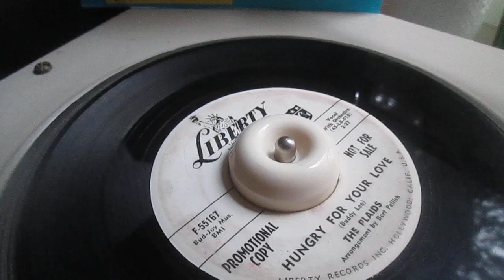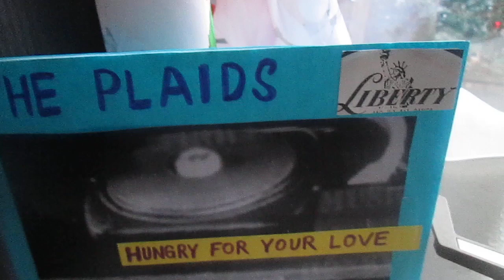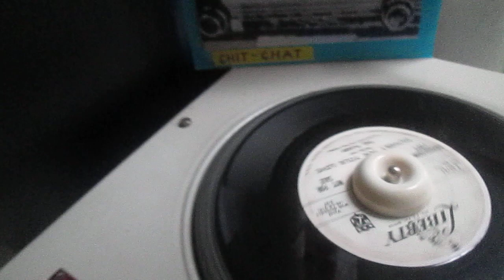The Plaids - Hungry For Your Love